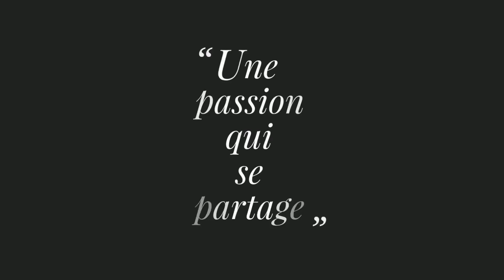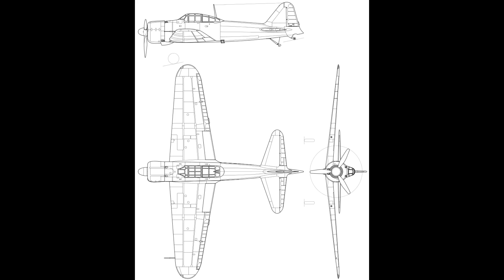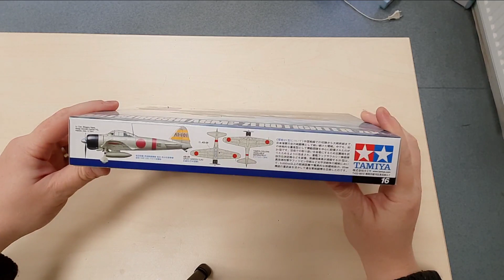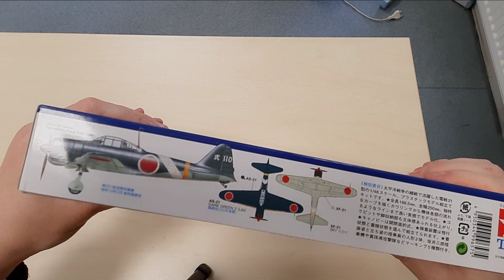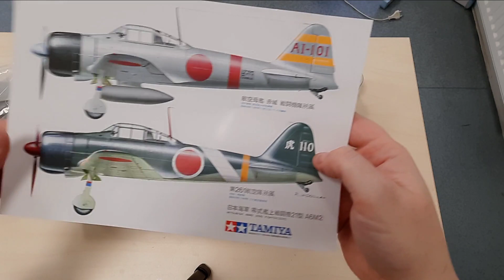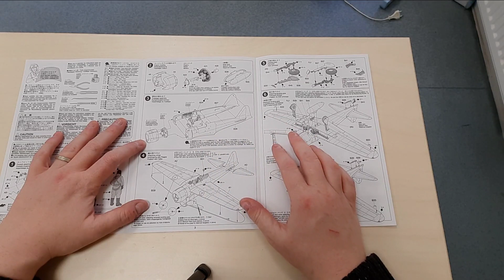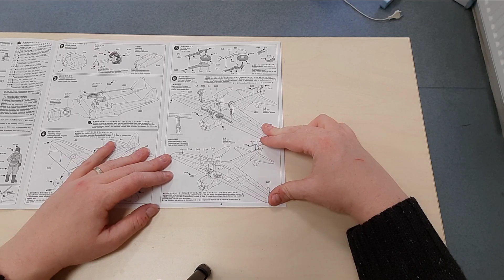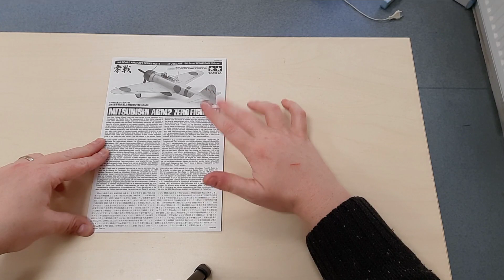Zero A6M2 1/48 Tamiya - 01_Historique et unboxing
Bonjour à tous, voici la première vidéo d'un montage au commun où j'ai accepté de relever le défi de réaliser cet avion mythique. aujourd'hui c'est un bref historique et un déballage de boite

Bon visionnage